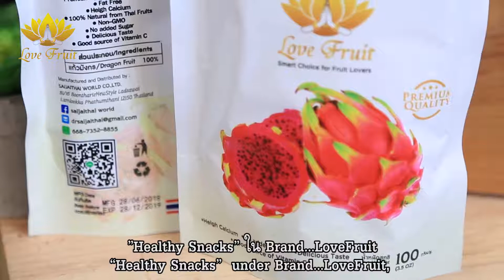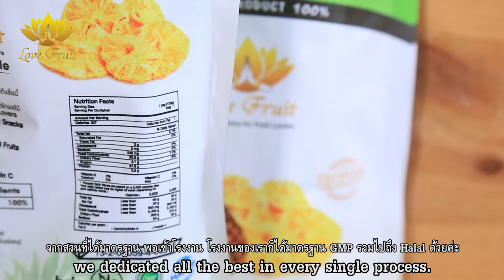Love Fruit full Vertion